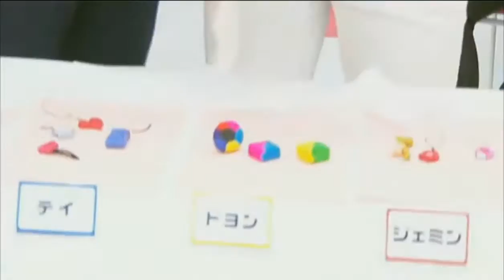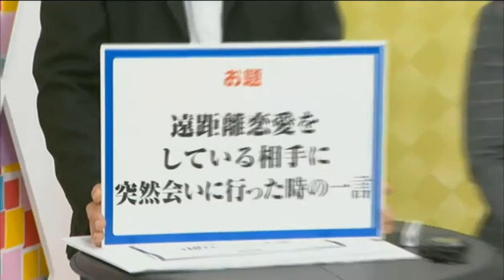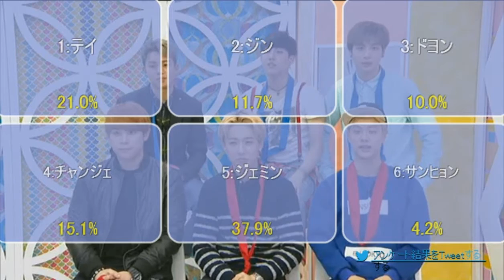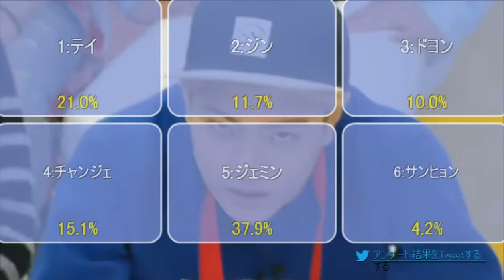【160330】NICO LIVE #19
説明